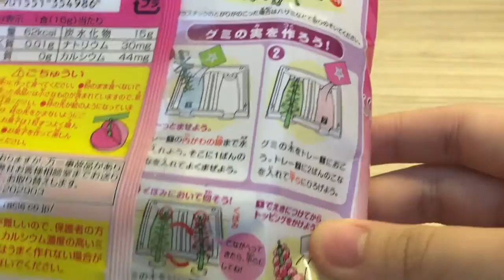[ASMR] Christmas Gummy Tree candy kit - Kracie #3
Tasted really good!

Christmas brings family and friends together; it helps us appreciate the love in our lives we can often take for granted. May the true meaning of the holiday season fill your heart and home with many blessings.

Merry Christmas! ^^